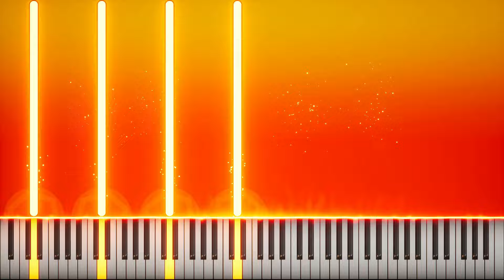Unexpectancy, Pt 3 Piano Arrangement Pizza Tower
Original Composition : Mr. Sauceman